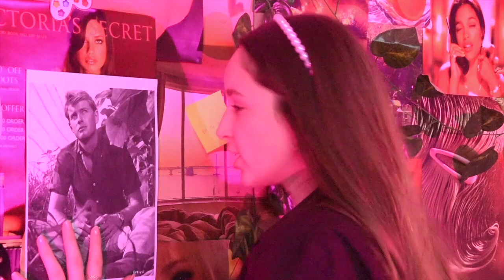Look At Me, I'm Sandra Dee - Grease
Millie's insta - @_millie_brown
Stella's insta - @stellaswney
Christian's insta - @christianswann

I am teaching some workshops & offering a vocal analysis with The Virtual Theatre Co! Check it out!

FAQ’s

- What do you film with? For the audio I use a Rode NT1 condenser mic with an AI-1 single channel audio interface, I either use my Nikon D5500 camera or my phone for the footage and I edit with iMovie and GarageBand.